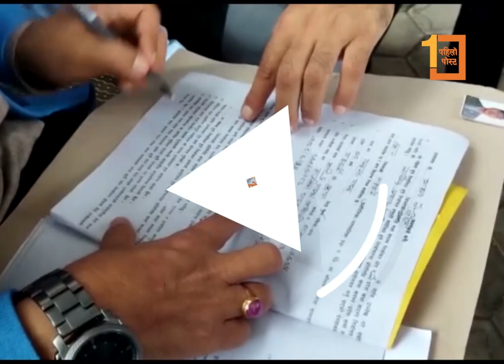झापा क्षेत्र नम्बर ३ बाट राजेन्द्र लिङ्देन उम्मेदवारी दर्ता